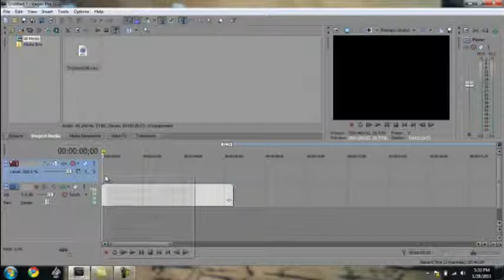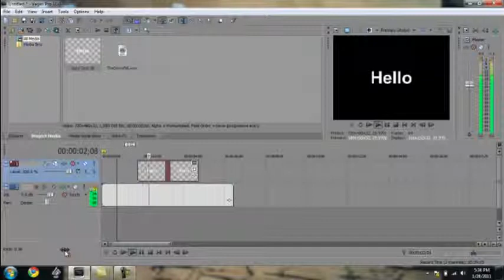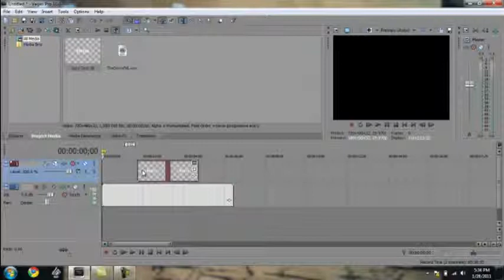Sony Vegas Pro Tutorial: Slow-mo scrub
In this short tutorial i will go over what the slow-mo scrub tool is! I hope this helps you with your montages. By Charlie